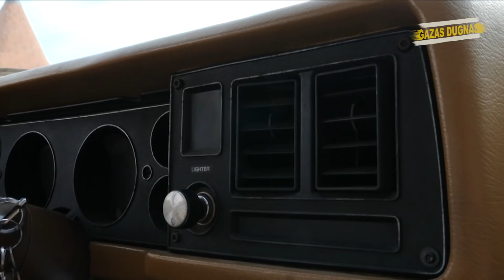Gazas Dugnas TV bando: Chevrolet Camaro (1979)